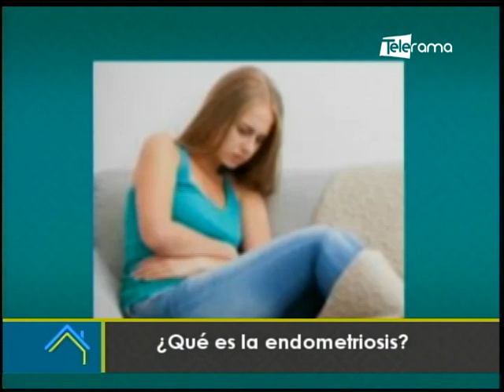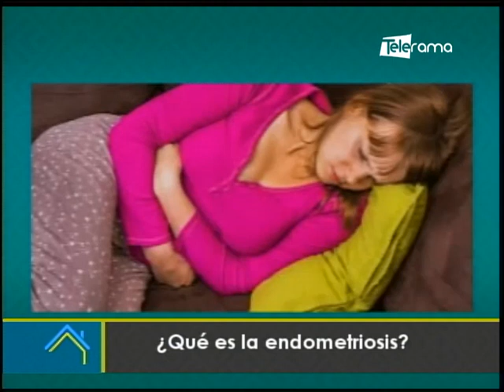¿Qué es la endometriosis?